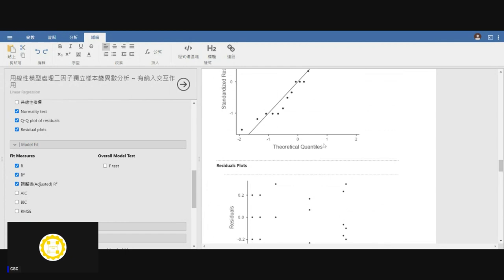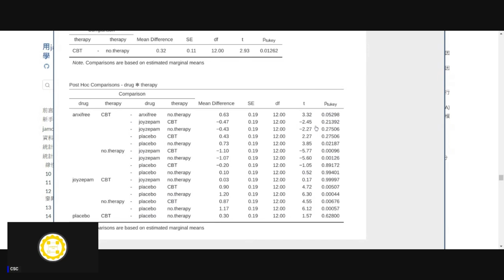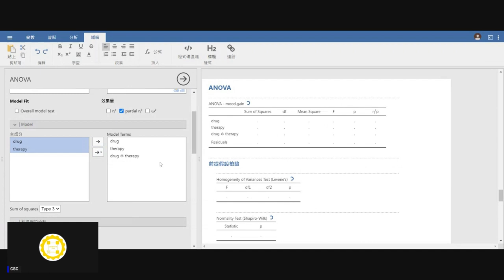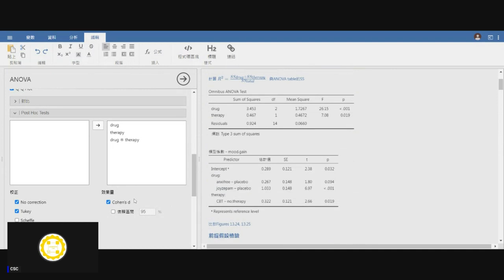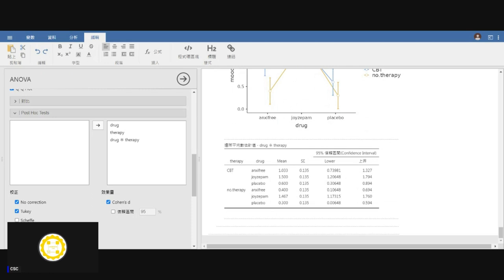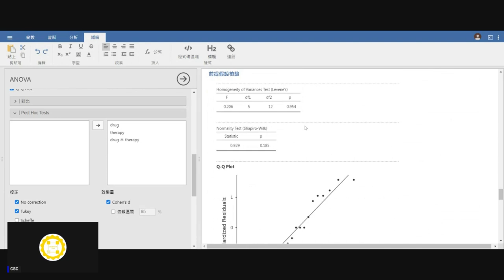[錄影]用jamovi上手統計學 ~ 13 多因子變異數分析 part 5 獨立樣本有納入交互作用 迴歸模型的適用條件